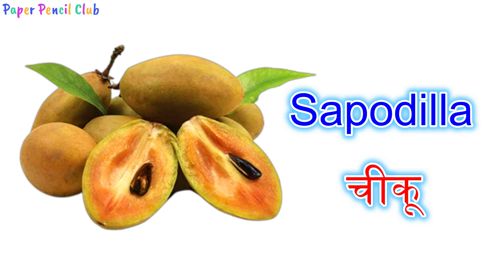Fruits Name For Kids I फलों के नाम I फलों के नाम इंग्लिश और हिन्दी में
फलों के नाम I fruits name I fruits name in english I fruits name in hindi I fruits I fruit I a fruit

Paper Pencil Club
This video will help you learn Fruits Name as well as their pronunciation.
suggest the next video you want in the comment box.

Beauty product
Elle18 Color Pop Matte Lip
Lotus Herbals Make up Ecosaty Kajal
LAKMÉ Eyeconic Liquid Eyeliner
Lakme Absolute Shine Liquid Eye Liner
Lakme 9 to 5 Eye Liner, Black, Long Lasting Matte Waterproof Liner
LAKMÉ Perfecting Liquid Foundation
Lakme Rose Face Powder, Soft Pink,
LAKMÉ 9 to 5 Flawless Matte Complexion Compact Powder

kids  Products
eHomeKart Slide for Kids
Car for Kids
kidsROAR Train Baby Car For Kids
Car for Kids with Music & Horn Steering
Baby Carry Cot
Baby Crib and Cradle Two in One
Baby Blankets

videos

fruits
fruits name
fruit names
learn fruits
fruit
fruits names
fruit name
learn names of fruit and vegetables
fruits pictures
tamil fruits name
list of fruits name
fruits name in hindi
names of the fruits
learn fruits names
10 फलों के नाम
खट्टे फलों के नाम
50 फलों के नाम
फलों के नाम हिन्दी एवं अंग्रेजी भाषा में
50 फलों के नाम इंग्लिश में
50 फलों के नाम अंग्रेजी में
50 फलों के नाम हिंदी और इंग्लिश में
50 फलों के नाम हिंदी और अंग्रेजी में
फलों के नाम हिंदी और अंग्रेजी में चित्रों के साथ
20 फलों के नाम
15 फलों के नाम
पांच फलों के नाम
पीले फलों के नाम
हिंदी में फल नाम
फलों के नाम सीखें